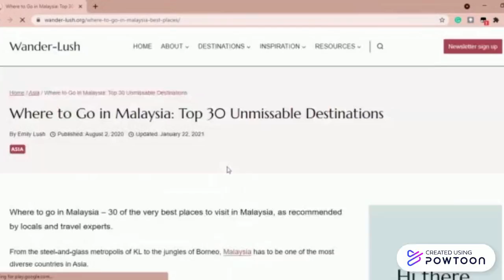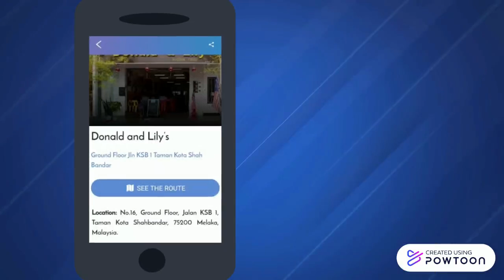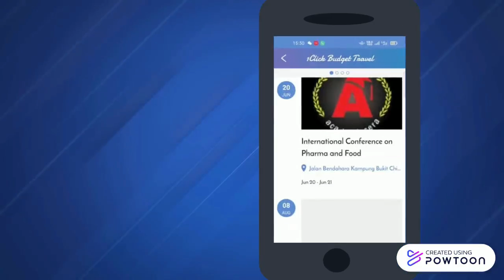1CLICK BUDGET TRAVEL